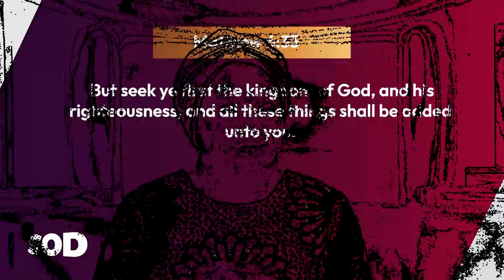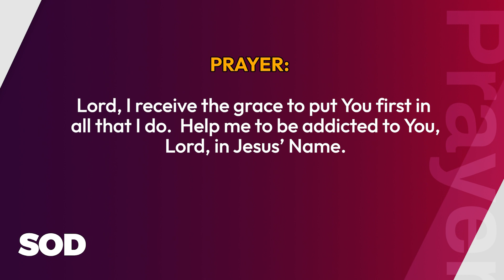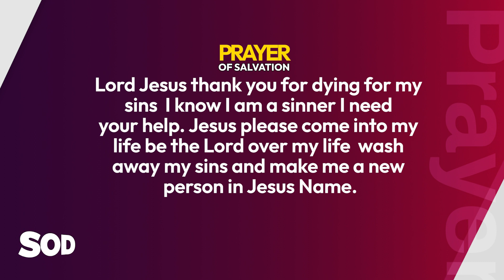SEEDS OF DESTINY - MONDAY 11TH SEPTEMBER, 2023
TOPIC: THE GAINS OF PUTTING GOD FIRST

SCRIPTURE: But seek ye first the kingdom of God, and his righteousness; and all these things shall be added unto you.
Matthew 6:33.

THOUGHT FOR THE DAY: When you put God first, you cannot come last in life.

It has been established that the God-first mentality is key to outstanding existence in life.  People who bow before God always stand out in life.  When you put God first, you cannot come last in life.
In our contemporary world, there are people who impacted their world by virtue of their Kingdom-first mentality or addiction to God.
I will highlight one of them in our study today.
Sir Isaac Newton was one of such men.  He stood out in life because of his addiction to God.

He was an English mathematician, physicist, astronomer, theologian, and author who is widely recognized as one of the most influential scientists of all time. He was a key figure in the scientific revolution.  His book, Mathematical Principles of Natural Philosophy, first published in 1687, laid the foundation of classical mechanics.  Newton formulated the laws of motion and universal gravitation that formed the dominant scientific viewpoint.

Beloved, put God first and you will not come last in life.

REMEMBER THIS: When you put God first, you cannot come last in life.

ASSIGNMENTS:
1. Make up your mind to put God first in all you do.
2. Deploy yourself to the advancement of the cause of God on earth.
PRAYER: Lord, I receive the grace to put You first in all that I do.  Help me to be addicted to You, Lord, in Jesus’ Name.

FOR FURTER UNDERSTANDING, GET THIS MESSAGE: Defining Distinction and Excellence.

QUOTE:  God will bless people who have an unmistakable identity - GOD FIRST! They are known by that anywhere.  There is no confusion.  God is identified with them and they are identified with God.

Culled from the book, “21 Uncommon Keys To Financial Overflow” by Dr Paul Enenche.

DAILY READING: Daniel 4-6.

AMAZING FACT: The hardest working muscle in your body is your heart - it pumps more than 2,000 gallons of blood a day and beats more than 2.5 billion times in a 70-year life span.

PROPHETIC DECLARATION/WORD:
As you give God His Place in your life, no devil can temper with your place in the earth in Jesus’ Name.